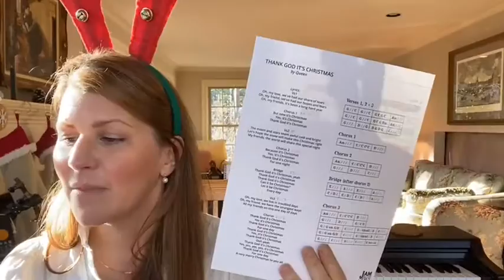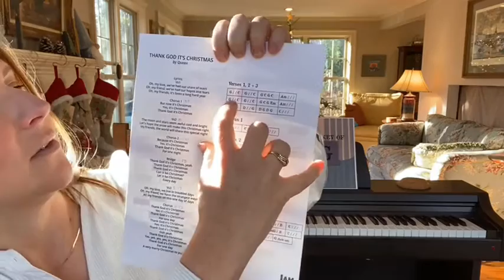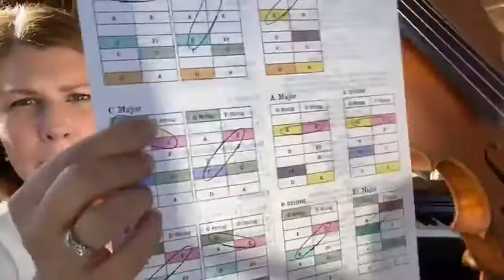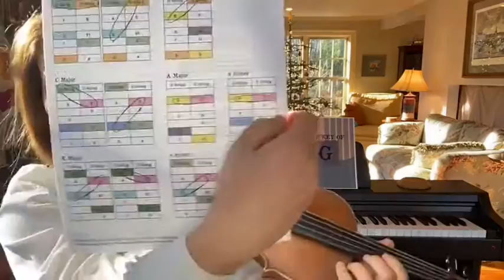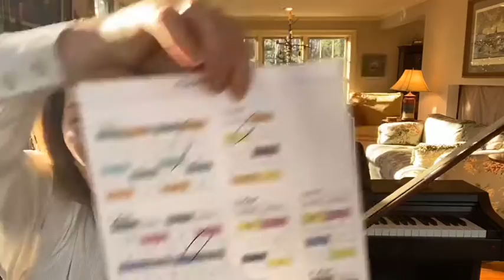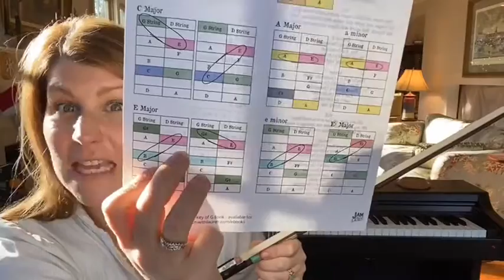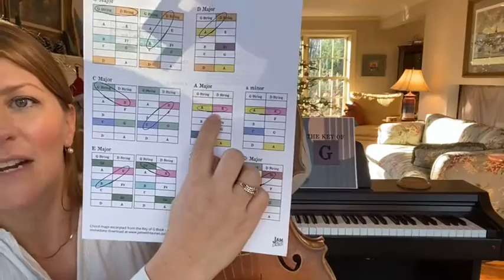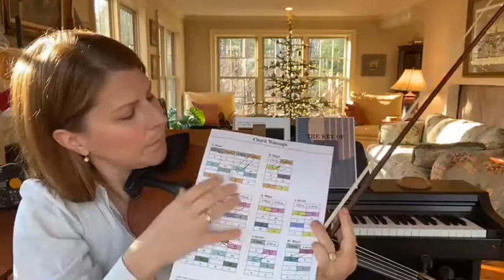Learn Queen's "Thank God It's Christmas" on your fiddle!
Lauren goes over the chords and how to play along with the classic rock band's holiday anthem, "Thank God It's Christmas".